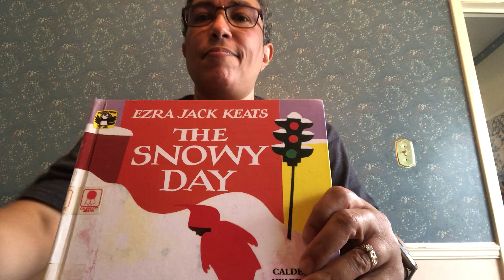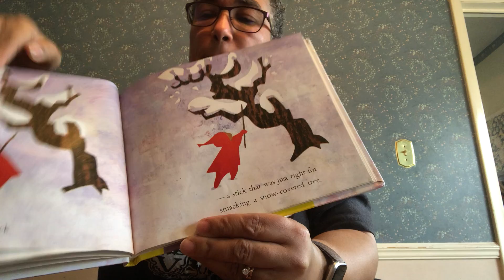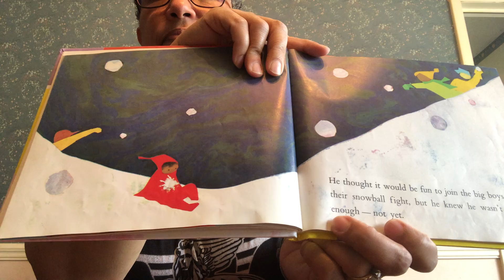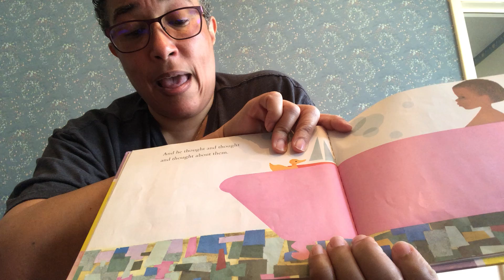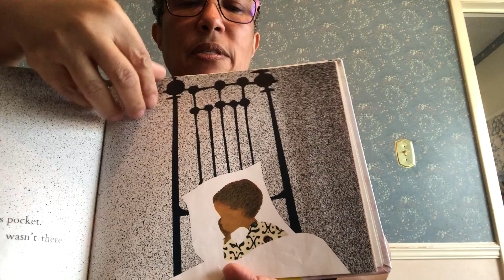The Snowy Day by Ezra Jack Keats